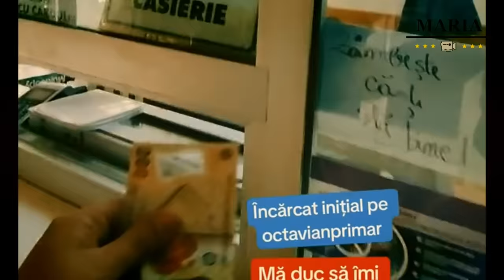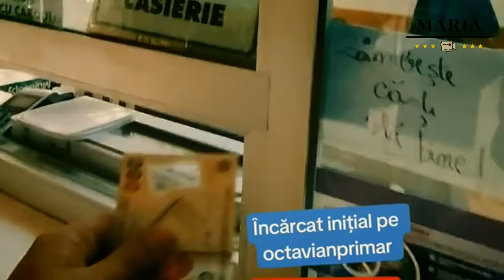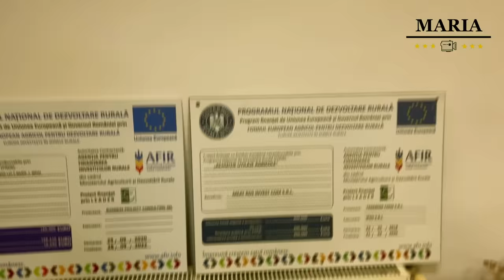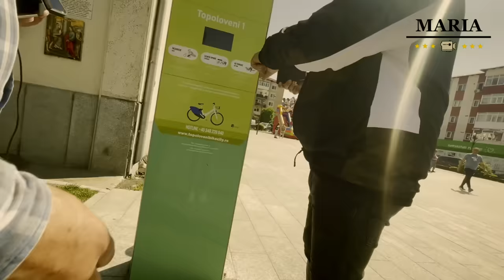Tabloul primarului din Topoloveni Jud Argeș,pus în biserică pentru rugăciuni